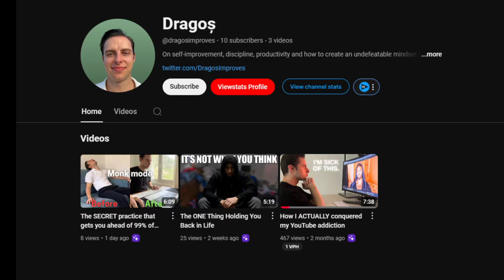I found the Next Big Youtuber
Meet Dragos, the life trainer. No seriously, he will help you improve yourself.
If you enjoy the video consider sharing with someone!

Who is Shardcives?
A Soul Searching Gamer with a Coding Passion and Playbutton Cravings.